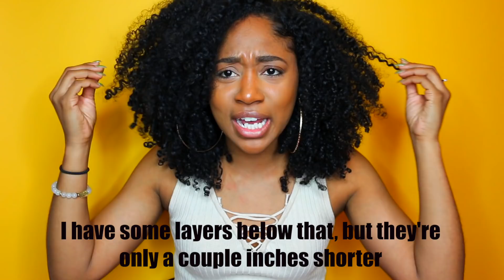My New Curly Haircut!+ 1 Year Update!| 1 year of Natural Hair Growth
Hey guys! Today’s video will be all about my new curly haircut by MoKnowsHair! As you all know, I got a haircut last year and my naturally curly hair was left really uneven! So for the past year, I’ve been growing out my curly hair and decided to get it cut and shaped! My hair went from damaged, uneven, and lots of split-ends, to now super healthy, defined, and curly! So here is the before and after of my curly haircut on my natural hair and also my one year natural hair growth of my curls over these past 12 months!